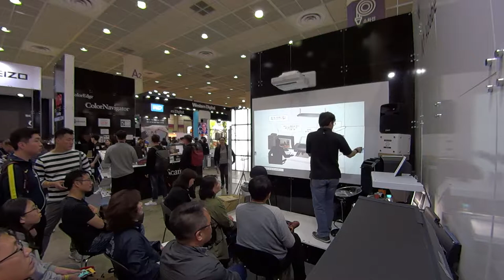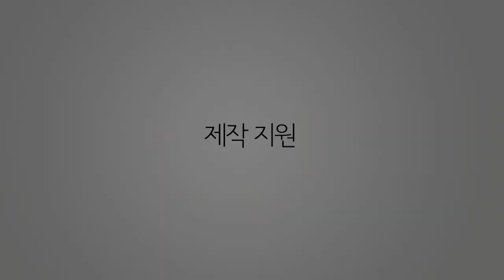EIZO 에이조 [기술강좌] - P&I Show Seminar 04화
P&I Show 에서 진행 된 세미나의 제 4화입니다.
이번은 CMS에서 늘 등장하는 낮선 단어들입니다.
낯설지만 이 단어만으로 완벽한 CMS를 적용할 수 있습니다. 이해 하기 힘든 내용은 너무 걱정하지 마시고 그냥 외워서 쓰세요. 그것도 하나의 방법입니다.

현장 상황이 일정치 않아 좀 정신 없지만 재미 있게 진행 된 몇 안되는 강의 였던 것 같습니다. 즐겁게 보시고 도움이 많이 되시길 바랍니다.